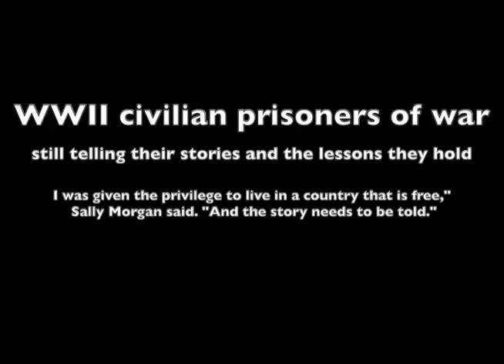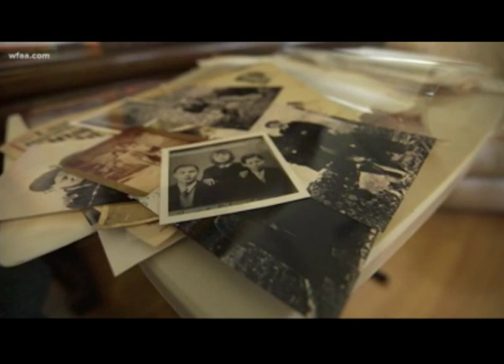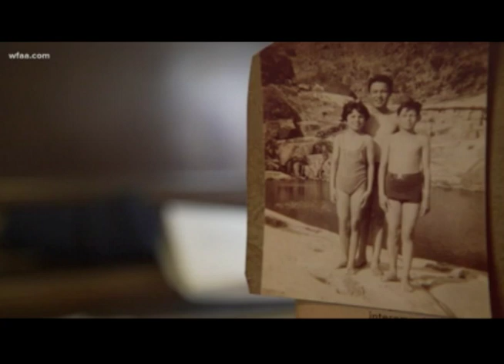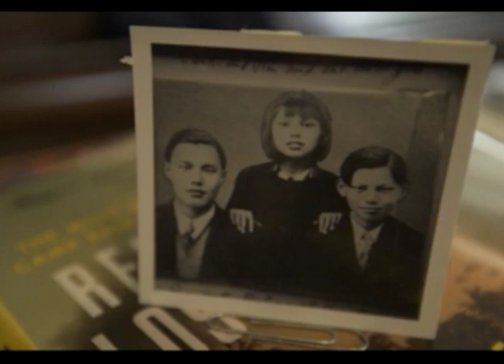Sally and Jack Story